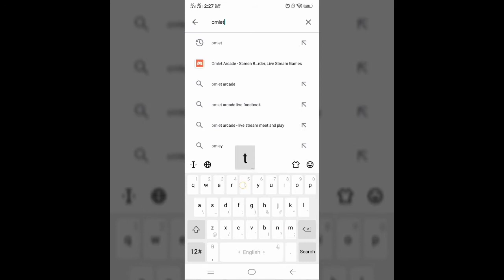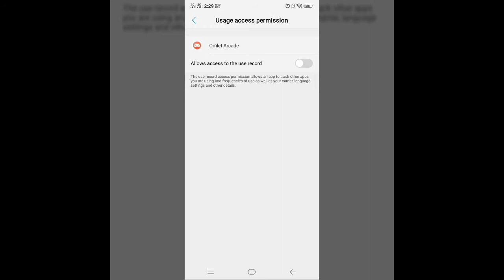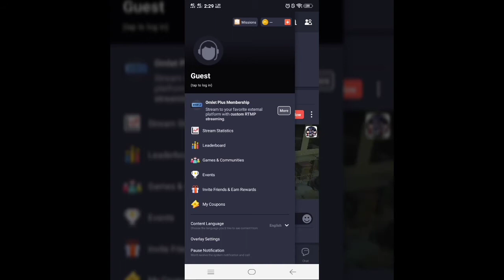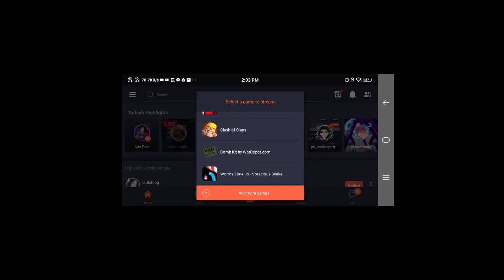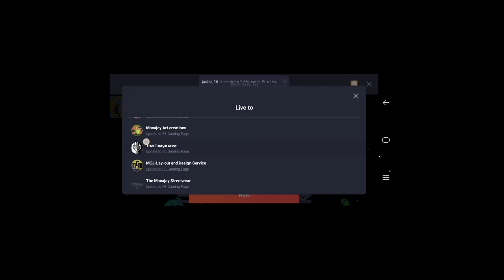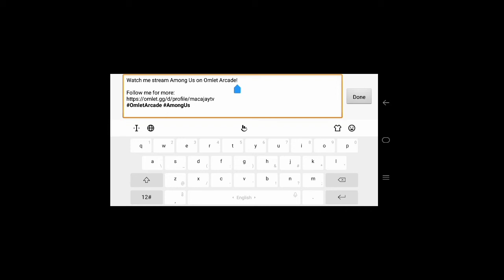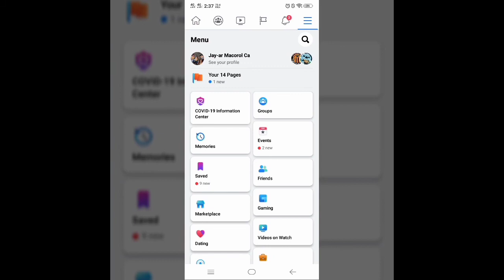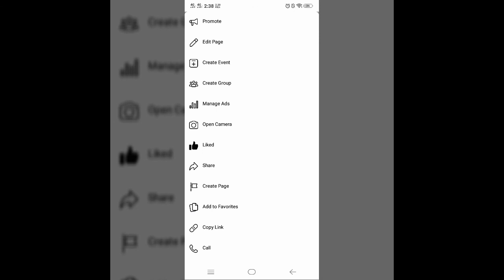Kung paano mag live stream ng mobile games gamit lang ang cellphone mo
kung paano mag live stream gamit lang ang cellphone mo.

Sa mga gusto mag start po mag stream ng game po.sana po maka tulong sa inyo,ayan palang din ang gamit ko.habang wala pa tayong budget sa mga kagamitan na iba.

Salamat sa panunuod Enjoy watching mga ka lots.

para sa iba pang katanungan mag comment lang po kayo para masagot ko kung may nalalaman ako.